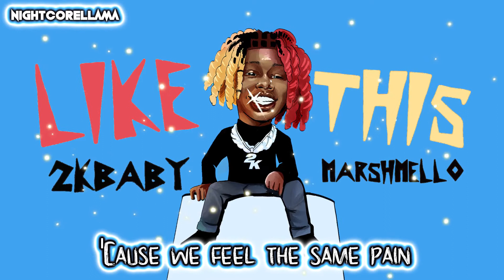2KBABY & Marshmello - Like This (Lyrics) | Nightcore LLama Reshape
NIGHTCORE Reshape of 2KBABY & Marshmello "Like This" by NightcoreLLama 😎🔥

Song: 2KBABY x Marshmello - Like This.

► Background provided by Marshmello.

Lyrics:
I been through too much just to live like this
Double up my cup, you can't sip like this
I fill my pockets 'til they stuffed so they fit like this
Now she know I'm up 'cause I drip like this
Now I won't give a fuck, let it rip like this
Hop up in my truck and I whip like this
And now they know I'm up 'cause my wrist like this
No, I can't get enough 'cause I'm sick like this, yeah

I been through too much just to live like this (x2)

Copped another Rollie, but it ain't a Plain Jane
Niggas call the police, but be screamin', Gang, gang
Boy, stop actin' like you know me when you know you can't hang
That's my brother, not my homie, nah, that ain't the same thing
And for Busta, I'm gon' ride, 'cause we feel the same pain
Like no other, do or die, even when the days rain
From the gutta, that's no lie, we on the same page
From the bottom, now we ballin' like Dwayne Wade

Phone ring, I decline it, I don't know why they whinin'
I ain't ask them to chime in, real niggas move in silence
Amiri jeans and Balenciagas
Always believed in our dreams, now we got them dollars
If you ain't pleased, baby, please, tell me what's the problem
Yeah, I'm a fiend for the cream like a Baskin-Robbin
Now, just don't leave me in the street 'cause I'll go back to robbin'
This for the team, ain't have a thing and now we got it poppin'